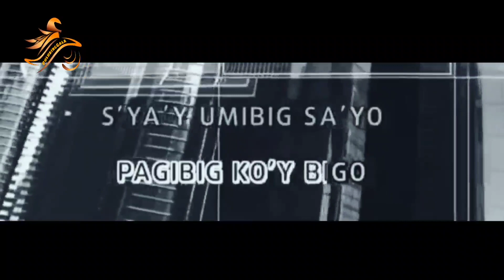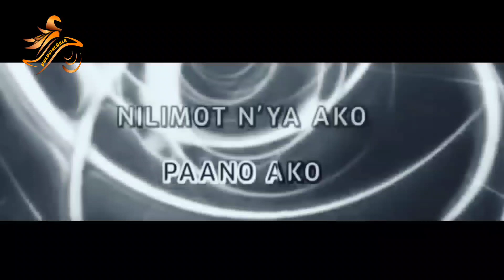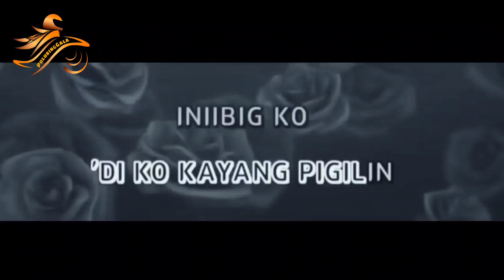Iniibig Ko Ang Iniibig Mo Banduria Cover, CC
This song is a property and copyright of their respective authors, artists and labels. Please support the artists by purchasing related recordings and merchandise